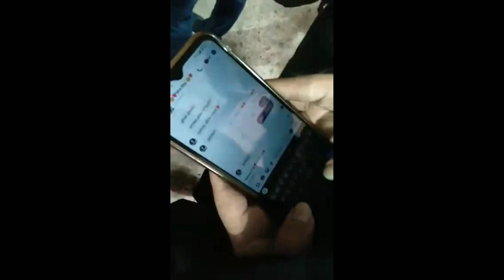Study Tour 2k22 | Dream Holiday Park | Faridpur Zilla School | Day-Morning🤟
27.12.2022